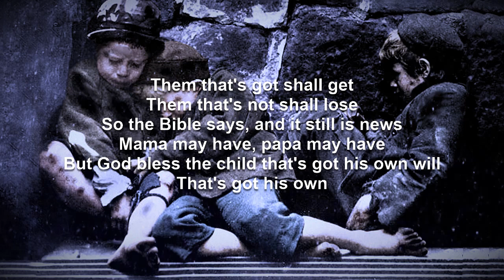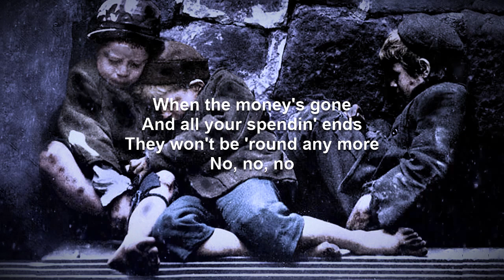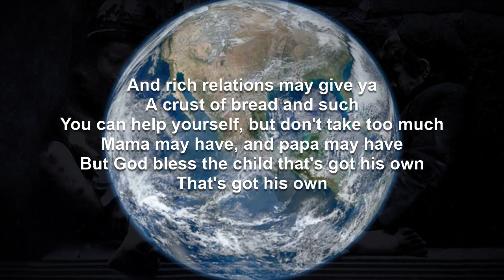God Bless The Child | Rob Landeros Cover (remix)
Several years ago, I went through a brief period of recording my covers of songs. At that time, my recording and audio equipment were very primitive by even rank amateur standards let alone professional standards. They still are. There was no mixing of multiple audio tracks. All mixing was done in real time as I sang. But thanks to amazing AI technology that can very effectively separate vocals from instrumentation, I now have separate vocal and instrumental tracks to do proper mixes.

So I've begun remaking some of my old cover videos with the new audio, adding lyrics for a little more interest.

A complete collection of covers can be listened to and downloaded